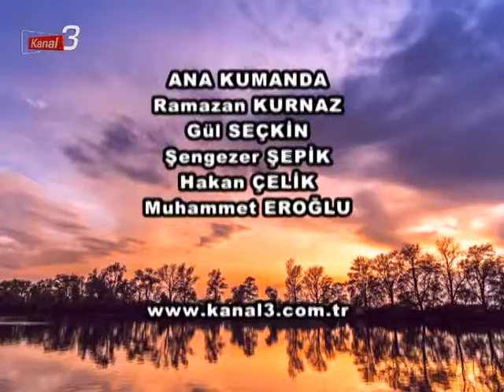TARZINIZ FARKINIZ 26.04.2019